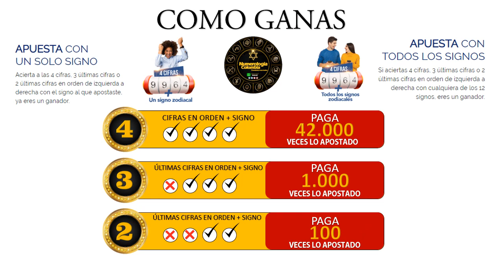Resultado de ASTRO LUNA del Viernes 02 de julio de 2021 | SUPER ASTRO 😱💰💰💰💰 SHORTS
SUPER ASTRO |

Resultado de Astro Sol Viernes 02 de julio de 2021
Resultado de Astro Luna Viernes 02 de julio de 2021
Astro sol del Dos de junio
Astro luna del Dos de junio
Super Astro del Dos de junio
Chance
Chances
Lotería
Loterías
Dos de junio
Resultado de Astro Luna
Dos de junio